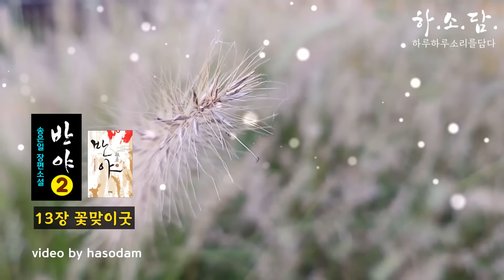[반야2권2회 - 송은일 장편소설] 죽자 사작 노는 여인들의 광경들. 하소담오디오드라마 | 책읽어주는여자 하소담 장편소설 오디오북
안녕하세요.
주말마다 송은일 작가님의 장편소설 《반야(般若)》를 보내드립니다.
하소담 영상으로 행복한 시간 되세요^^

▪낭독소설: 반야2권 2회(13장)
▪송은일 저 | 문이당

00:00  13장 꽃맞이굿

☞소설소개
- 신화와 설화적 상상력으로 구성한 우리 민족의 대서사시-
2007년 첫 출간된 『반야1,2』는 2017년에 원고지 15,000여 매 달하는 10권의 대하소설로 문이당 출판사에서 재 탄생했습니다.
무녀 반야가 속한 비밀 조직 사신계와 그에 맞서는 또 다른 비밀 조직 만단사, 그리고 영조를 정점으로 하는 왕조 권력이 각축을 벌이는 모습을 통해 개인적 욕망과 좋은 세상을 향한 꿈의 충돌 양상을 그린 소설입니다.

자신의 삶을 치열하게 사는, 그래서 스스로 아름다워지는 사람들의 이야기입니다.

신기神氣를 지니고 태어난 무녀 ‘반야’를 주인공으로 하는 이 소설은, ‘반야’를 중심으로 엮어지는 인연들의 삶과, 주변 인물들의 인간적 고뇌와 갈등, 이상 세계 실현을 목표로 세상과 싸워 나가는 비밀조직인 [사신계]로 이어집니다.
『반야』는 조선중기 영·정조 시대를 배경으로 하지만, 역사 소설이라기보다 과거에서부터 현재까지 이어지는 인간살이를 보여 주는 소설이예요.
‘반야’는 놀라운 흡입력으로 여러분을 끌어당길겁니다.
‘아름다운 사람들이 아름답게 사는 세상’에 대한 희망을 공유해주면 좋겠다”는 작가님의 말을 전하면서  소설 들려드립니다.

☞차례
《반야(般若)》 2권
12장 미타원(彌妥園), 겨울
13장 꽃맞이굿
14장 오령 회합(五令會合)
15장 바람의 디난 닙과 풀속의 우는 즘생
16장 겨울 그 한철
17장 파란(波瀾)
18장 소소원(昭疏院) 사람들
19장 환생 이전(還生以前)
20장 달아 노피곰 도다샤

☞저자소개:송은일
1964년 전남 고흥 출생으로 덕성여자대학교 국어국문과를 졸업했다. 1995년 《광주일보》 신춘문예에 「꿈꾸는 실낙원」 이 당선되어 문단 활동을 시작했다. 2000년 『여성동아』 장편소설상에 『아스피린 두 알』이 당선되었다. 작품으로는 장편소설 『불꽃섬』, 『소울 메이트』, 『도둑의 누이』, 『한 꽃살문에 관한 전설』, 『반야』(1,2),『사랑을 묻다』, 『왕인』(전3권), 『천개의 바람이 되어』, 『매구할매』, 『달의 습격』, 『대 꽃이 피는 마을까지 백 년』등이 있고, 창작집 『딸꾹질』, 『남녀실종지사』,『나의 빈틈을 통과하는 것들』 등의 소설집을 출간했다.